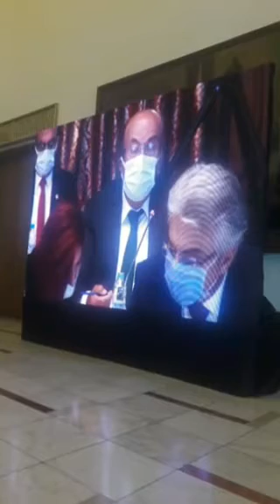MEHMET BEKAROĞLU CHP İSTANBUL MİLLETVEKİLİ 27.10.2020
TBMM PLAN VE BÜTÇE KOMİSYONUNDA MERKEZİ YÖNETİM BÜTÇE GÖRÜŞMELERİNDEKİ KONUŞMASI